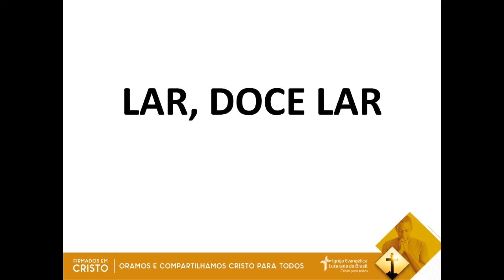LAR, DOCE LAR (29/06/2022)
Devoção de autoria do Rev. Ismael Isaque Verdin disponibilizada no site da Hora Luterana.